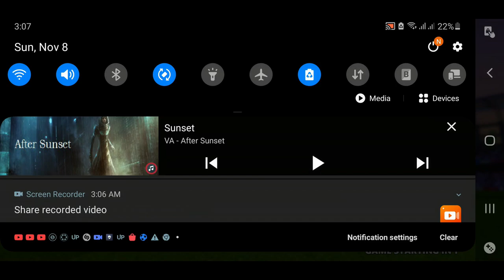Stick Cricket Live | Mumbai | BAT REVIEW | Tri Force